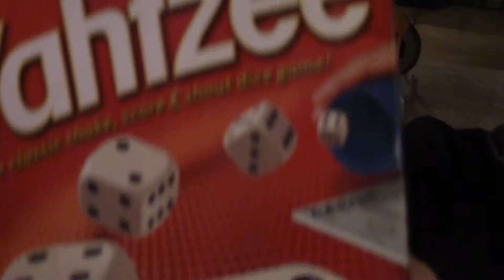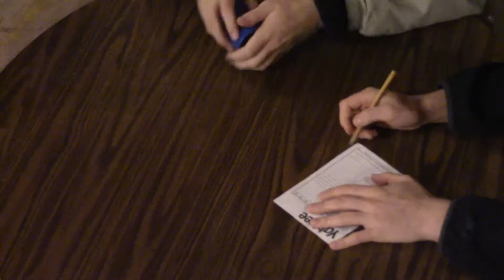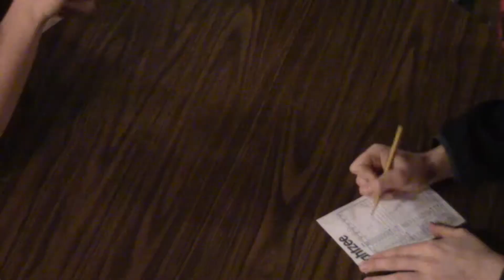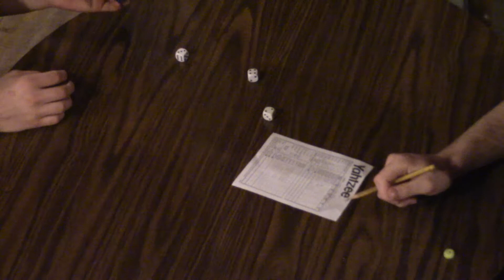Board Gamers, Episode 4 - Yahtzee (Part 1 of 2)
Now it is time for Yahtzee.

The rules are very simple: Roll the dice up to 3 times, keep the dice you want between rolls, and aim for specific dice combinations that you can only get one of each of.

These are the combinations:
Aces. (Score: Add all aces)
Twos. (Score: Add all twos)
Threes. (Score: Add all threes)
Fours. (Score: Add all fours)
Fives. (Score: Add all fives)
Sixes. (Score: Add all sixes)
Small Straight. (Score 30)
Large Straight. (Score 40)
Three of a Kind. (Score: Add the total of the three similar dice)
Four of a Kind. (Score: Add the total of the four similar dice)
Full House (Two of a kind with three of a kind). (Score 25)
Chance (Adds up all your dice, regardless of what they are).
And, YAHTZEE! (All dice are the same). (Score 50)

Whoever gets the highest score wins!